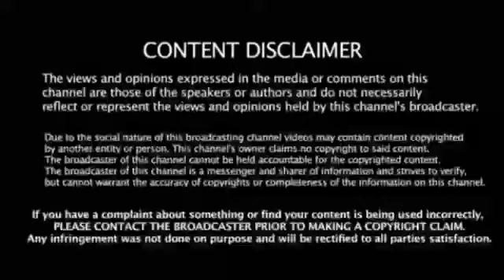காங்கிரஸ் போட்டியிடும் 10 தொகுதிகள் | மனவருத்தத்தில் செல்வப் பெருந்தகை | சற்றுமுன் பரபரப்பு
loksabha election news 2024
mkstalin news today